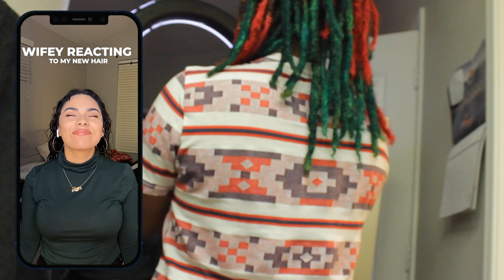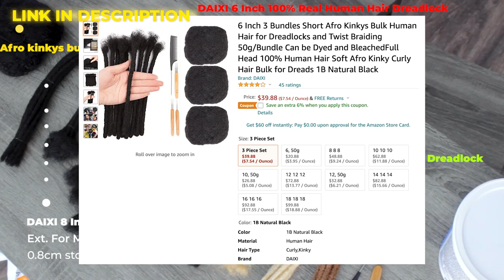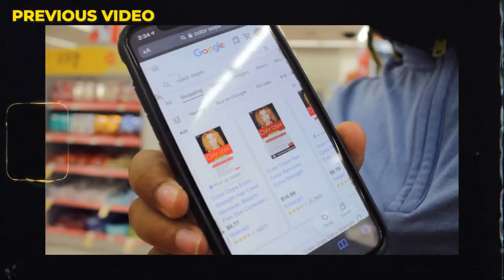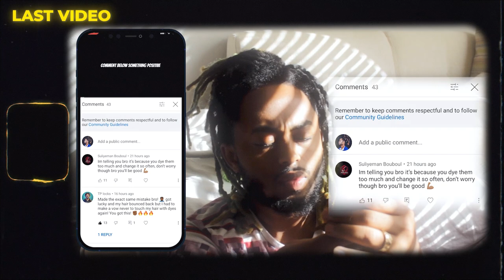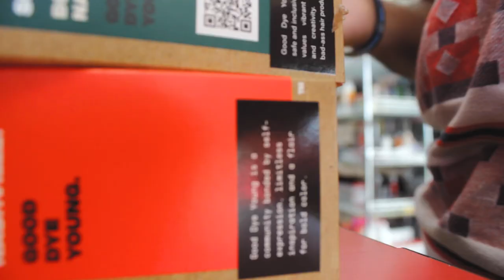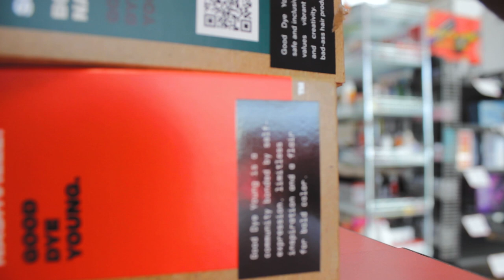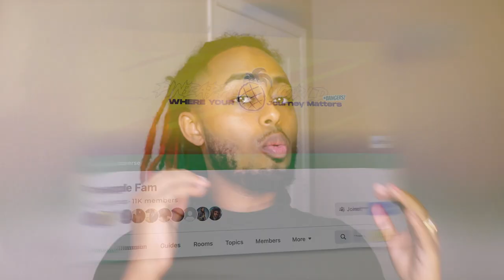Dying My Locs Gucci Colors 🟢🔴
GET YOURS 100% HUMAN HAIR DREADLOCKS:
0.8cm stock A
0.8cm stock B
0.6cm
Afro kinkys bulk for dreads

this link includes:
Dreadlock update
Dreadlock transformation